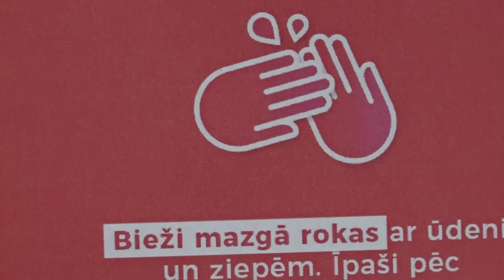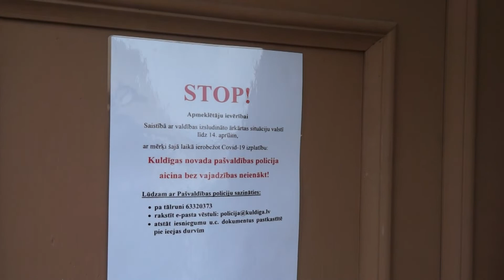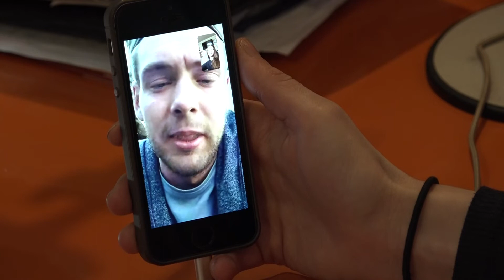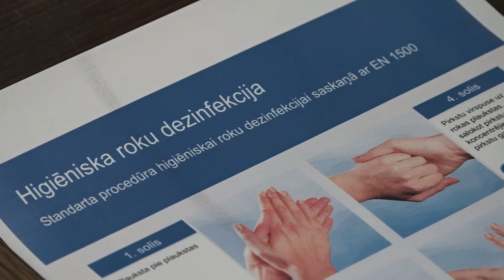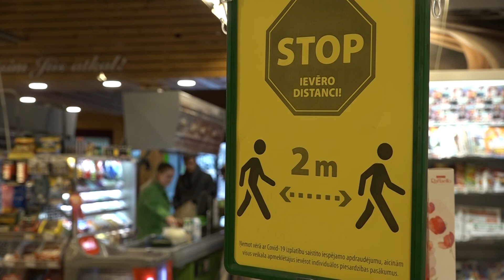Uztrauc vieglprātība pret pašizolēšanos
Lai arī plašsaziņas līdzekļos ik dienas izskan informācija, cik svarīgi ir cilvēkiem, kas atgriežas no ārvalstīm, ievērot 14 dienu pašizolēšanos, joprojām ir cilvēki, kas šo prasību uztver kā lieku un nevajadzīgu ierobežojumu. Par to iedzīvotāji uztraukušies arī Kuldīgas un Skrundas novados. Valstī par valdības noteikto ārkārtējās situācijas aizliegumu un ierobežojumu neievērošanu konstatēti jau 38 pārkāpumi. Vairāk stāsta Skrundas TV.